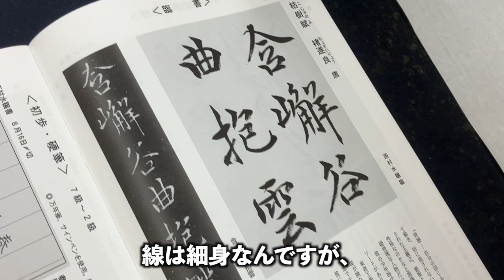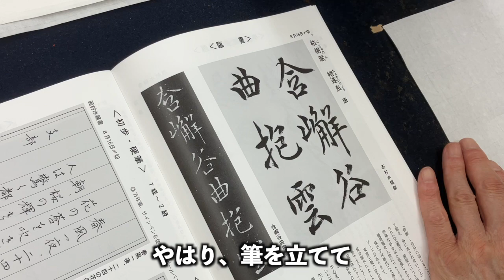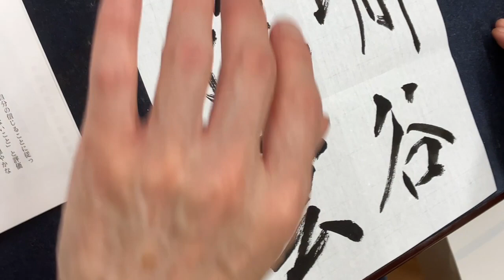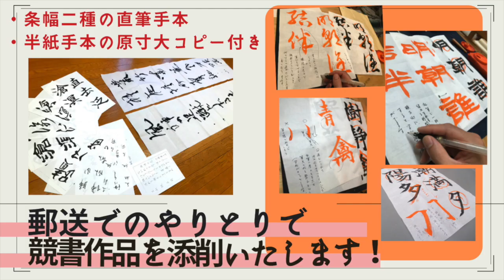【書道 臨書 書き方】 褚遂良・枯樹賦〜線質〜強さと柔らかさ！‹書濤2023 8月号 解説④半紙›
褚遂良　枯樹賦の解説です！　線質を高めるためにとても勉強になる古典ですので、運筆のリズムや全体のバランスを参考にしてみてください。
‹この課題は8月16日締め切りです。›

自宅学習をサポートいたします！

◆筆＊【松林堂 無印筆(大)】‹ただいま限定50%OFF！›
※馬毛の強さと、しなやかな鼬(イタチ)毛でまとまりが良く、半紙〜半切作品など、幅広くお使いいただける兼毫筆です。（こちらは入荷分が完売次第廃盤の限定商品になります。）

◆半紙＊【華厳】
※上質な手漉き半紙で、味わいのある線質が表現できます。